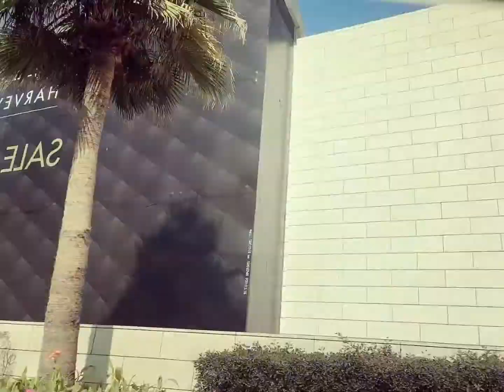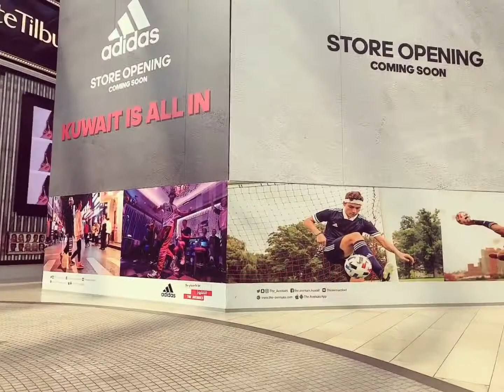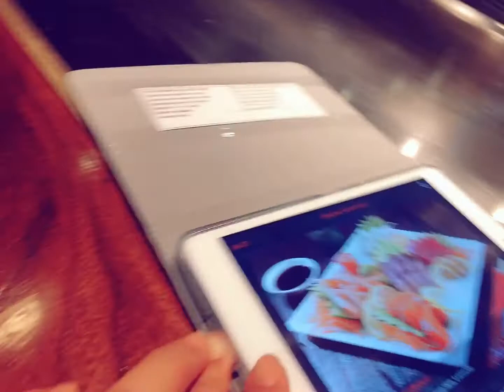Lunch at Benihana Restaurant in Avenues Kuwait|| Tati’s Vlog